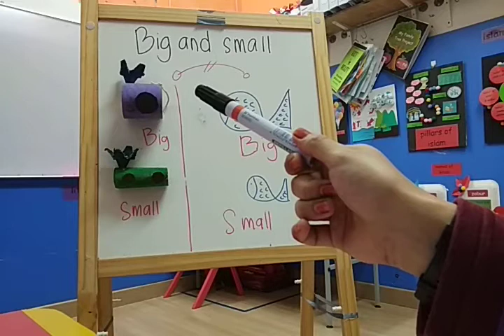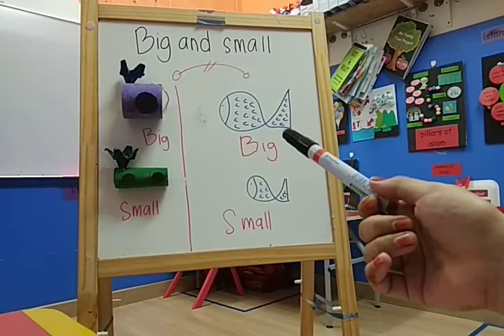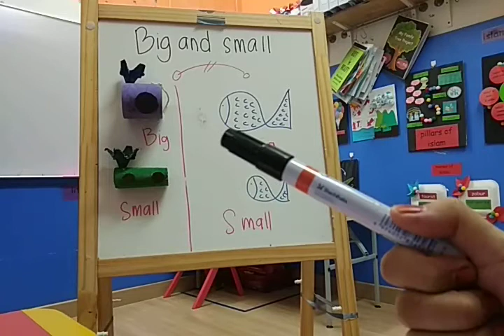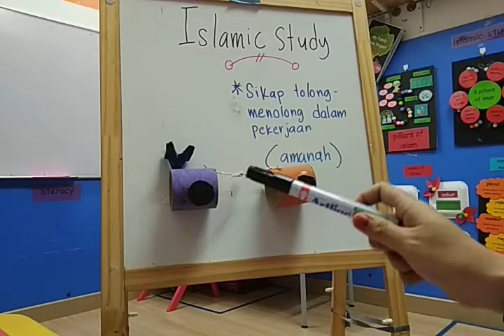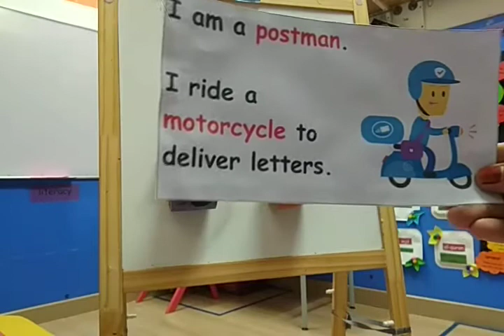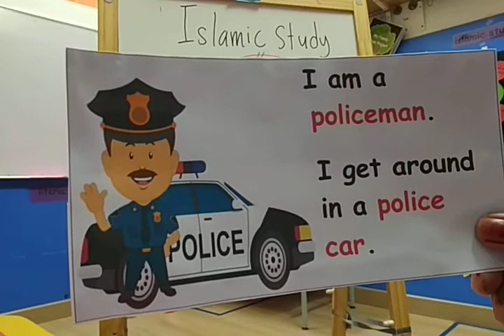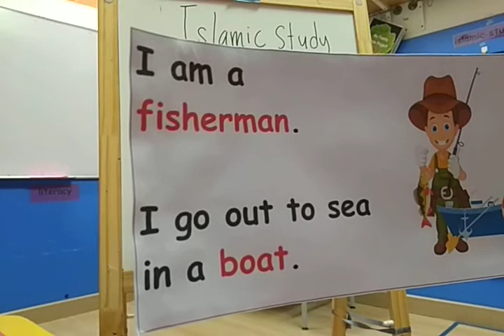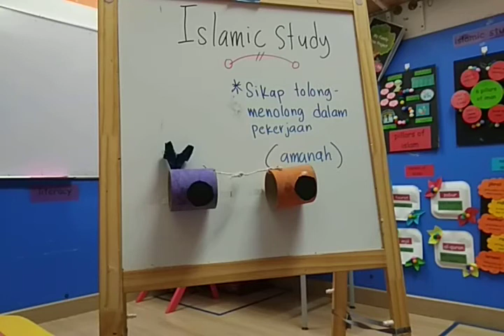Big and Small by Teacher Anis (20/10/2020)